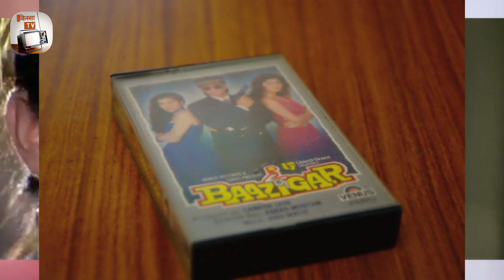Baazigar 1993 | 15 Facts You Didnt Know | Shah Rukh Khan | Kajol | Shilpa Shetty | Dalip Tahil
'Akshay Kumar' was initially offered the role of Baazigar, but turned it down due to its negativity. 'Arbaaz Khan' turned it down for the same reason and then went on to do a full fledged negative role in Abbas-Mastan's Daraar (1996). Anil Kapoor and 'Salman Khan' rejected it for the same reason.

Kajol had lots of trouble with the "Mera Dil Tha Akela" part in the song, Baazigar O Baazigar, because she felt the emotions on the script were extremely exaggerated. Shah Rukh Khan then helped her by jokingly pinching her and she "learned" how to act the part properly.

The film established careers of Shahrukh Khan, Kajol and Shilpa Shetty. While Shahrukh Khan was in London for the films premiere he got a call from Yash Johar saying that the film is big hit in India. Ajay Devgan was offered the lead role but he refused, thinking the directors would approach him again with a higher price. However this did not occur and Shahrukh Khan was signed.

Abbas Mastan wanted Sridevi in the dual role but then choose two new faces Kajol and Shilpa Shetty as audience would not accept a new actor Shahrukh Khan who plays villain killing a well established actress Sridevi. Baazigar had a close to Diwali release and was a blockbuster.